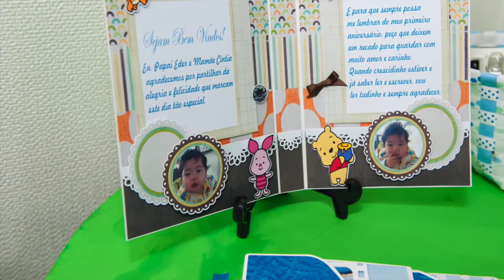DERICKY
Primeiro aninho do Dericky